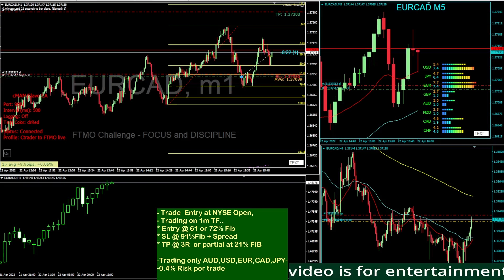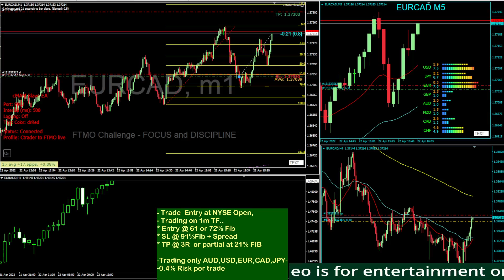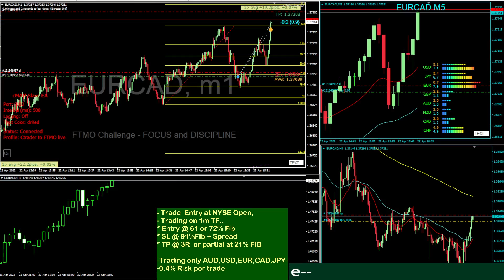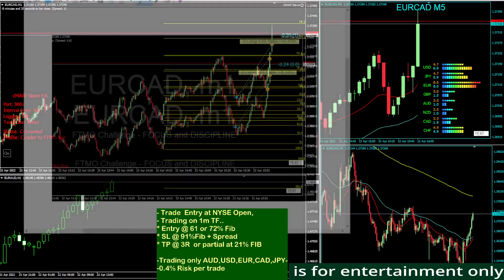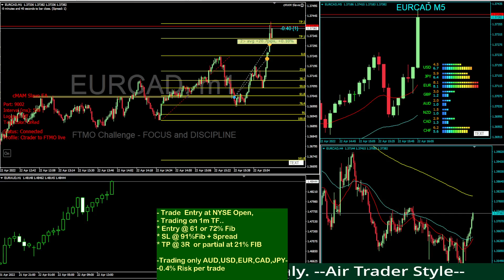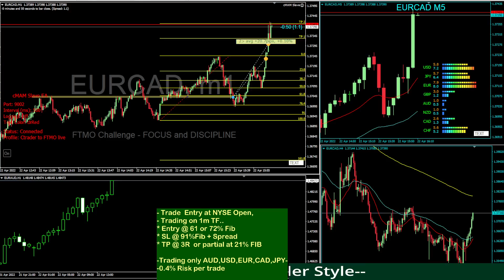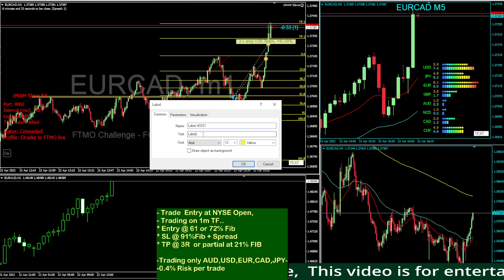FOREX TRADING LIVE !!! FTMO Challenge +1.5R EURCAD 2022 04 22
FOREX TRADING LIVE !!! FTMO Challenge
# FOREX TRADING
# FOREX TRADE
# FTMO CHALLENGE
# FOREX LIVE
Trading on NYSE OPEN
FIbonacci Pullback trader